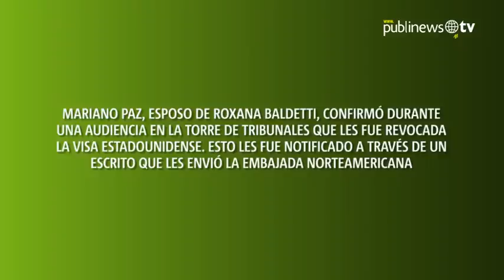Fin a las dudas. Confirman que le revocaron la visa a Baldetti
Mariano Paz, esposo de Baldetti, confirmó durante una audiencia en la torre de tribunales que les fue revocada la visa estadounidense. Esto les fue notificado a través de un escrito que les envió la embajada norteamericana

Audio: Emisoras Unidas